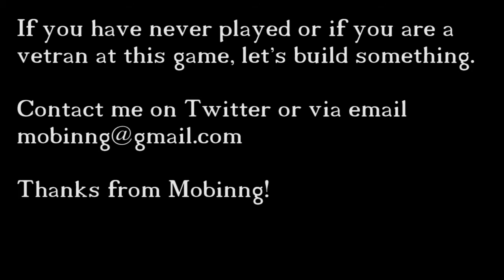This Old Block 1-4-2015 (Minecraft) (#4)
Today's Guest: Sarnon42
Today I had help from Sarnon42 with this build and he helps me make this a shorter episode!